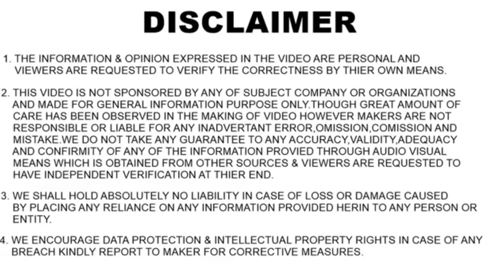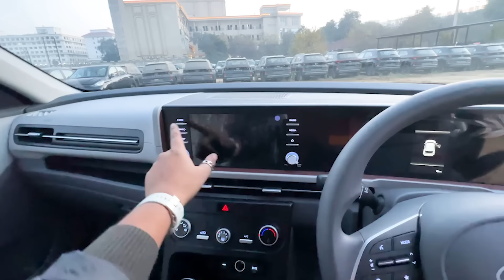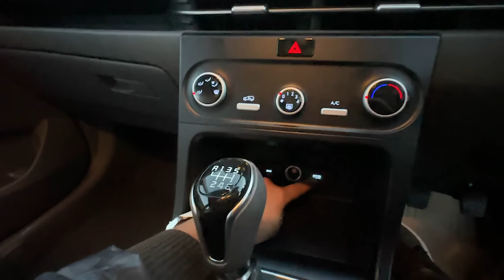Hyundai Creta Facelift Ka Value For Money Variant | Hyundai Creta S Variant